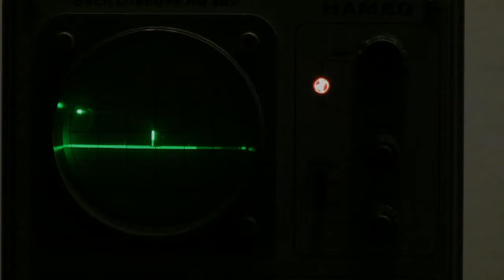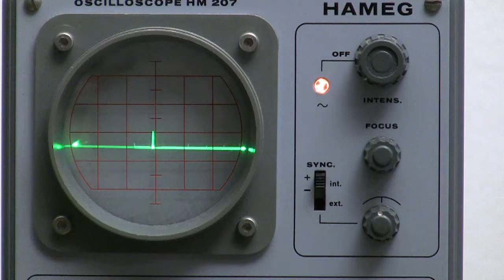DTC 476 Response 2